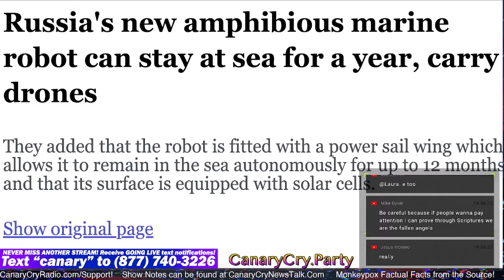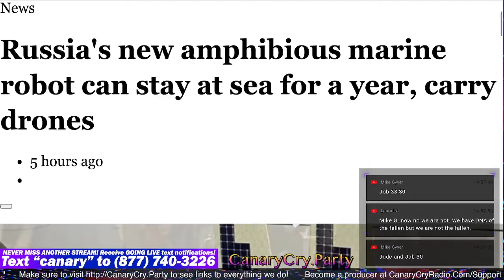Russia's Amphibious Robot Can Stay at Sea for a Year CCNT 533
All links and sources can be found here in the show notes